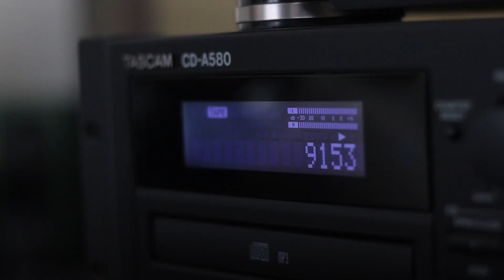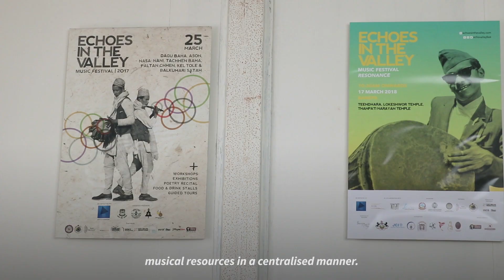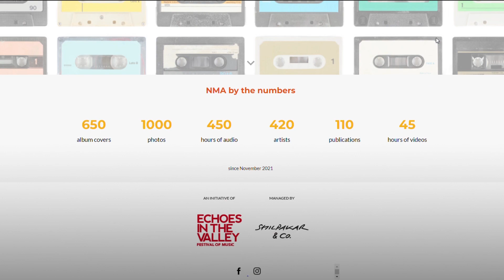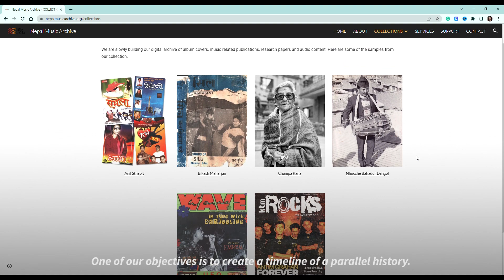Creating a time capsule of Nepal’s music and cultural history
Nepal Music Archive documents music-related research papers; and catalogues and digitises analog musical content.